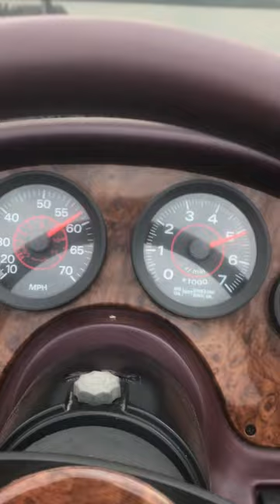Ranger 482VS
This 1997 Ranger 482VS looks and runs great. For sale $12,500. Heber Springs 4/26/18
See boattrader.com listing for more pics and info